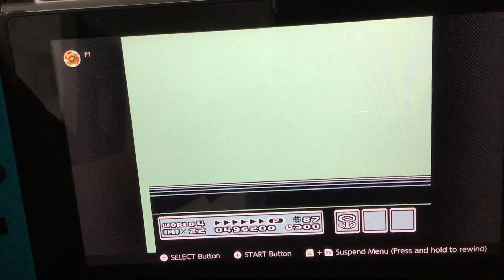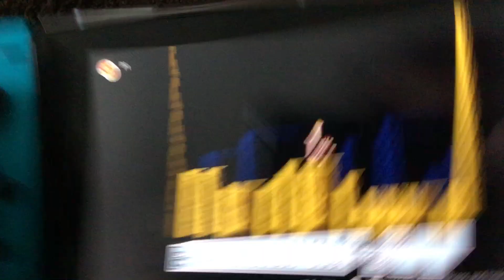Mario Brose three part 5